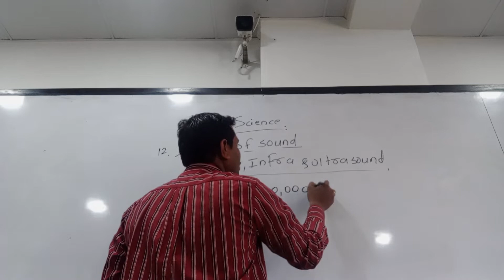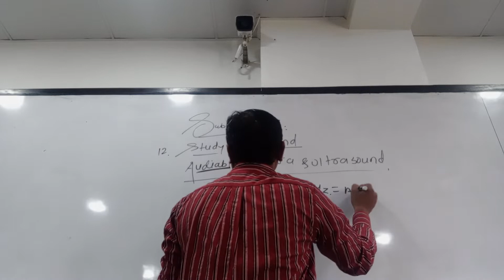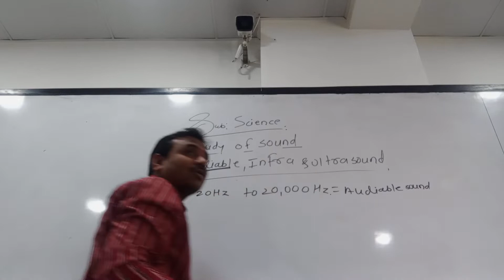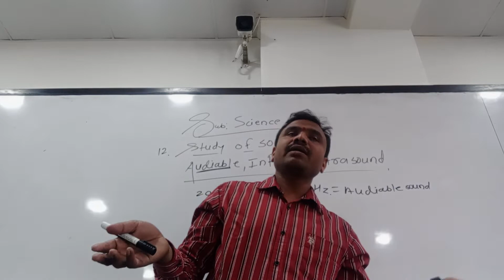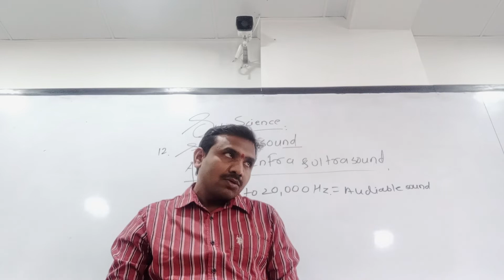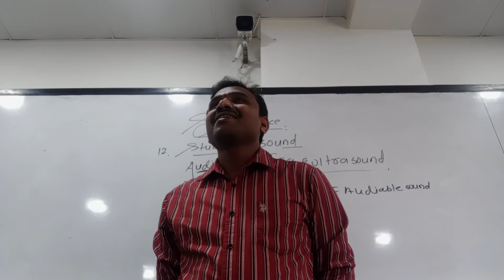Study Of Sound#science